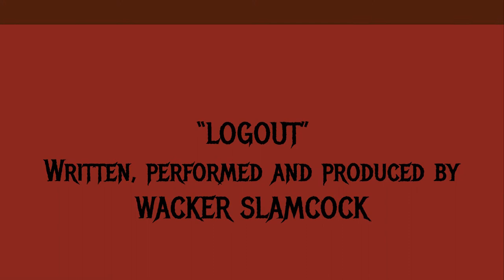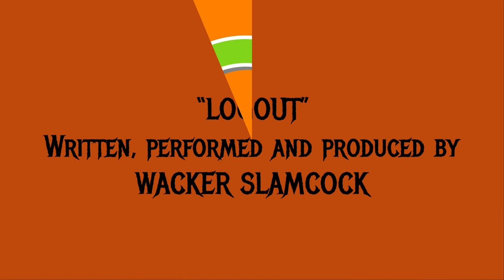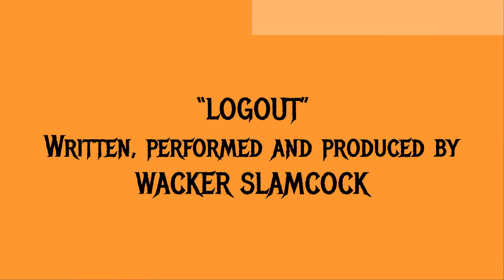©Logout™ Music Video | Written, performed and produced by ©Wacker Slamcock™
Drum sounds were arranged with Hydrogen.
Music was recorded and edited with Ardour DAW in AV Linux MX edition.
Guitar sounds were made with a Boss GT 100.
Guitars: Squire Telecaster, Washburn X series "strat"
Bass: Artist P J combo with active pickups.
Video was made with Libre Office Impress.

Remember what Eric O of South Main Auto Channel says: "If I can do it, you can do it!".